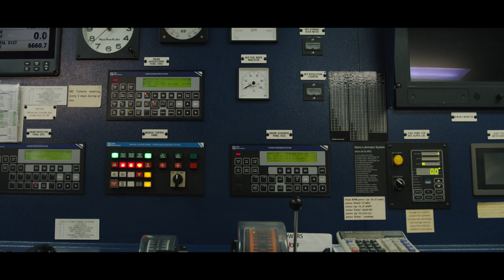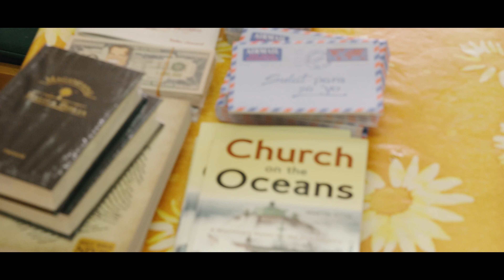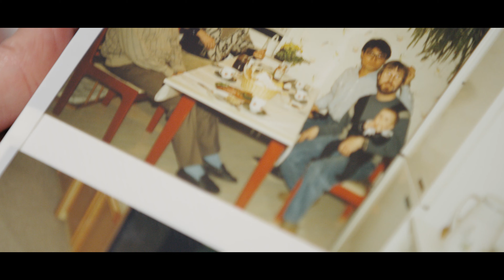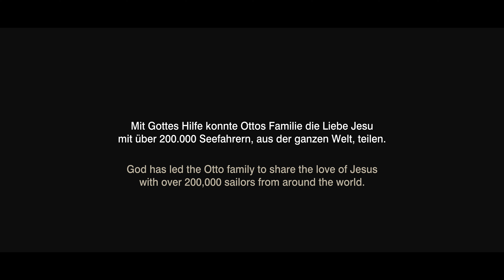The Messenger - A Man Opens His Door to Sailors from Around the World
Working at the shipyards in Hamburg, Martin was privileged to meet sailors from all around the world. Little did he know these brief engagements would eventually redefine his career and touch thousands of lives.
MARTIN OTTO'S FREE PDF BOOKS FOR SEAFARERS ARE FREE TO DOWNLOAD